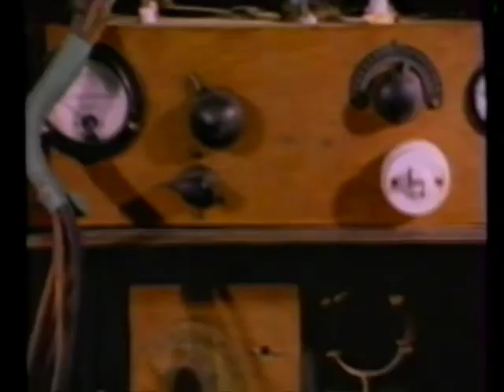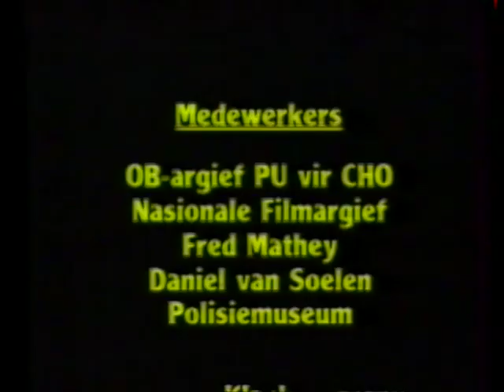Ossewa-brandwag (deel 2)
'n Omvattende dokumentêre reeks wat die ontstaan en verloop van dié versetorganisasie beskryf. Argiefmateriaal uit die tyd, asook die getuienis van oud-lede, vorm deel van hierdie reeks.